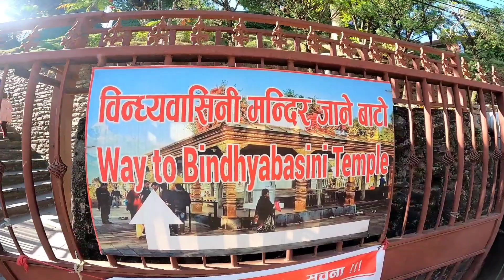bindabashini temple pokhara nepal(बिन्दबासिनी,पोखरा )suwas vlog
one of tha most beautiful place pokhara
# one of tha most popular temple bindabashini in pokhara city
suwas vlog